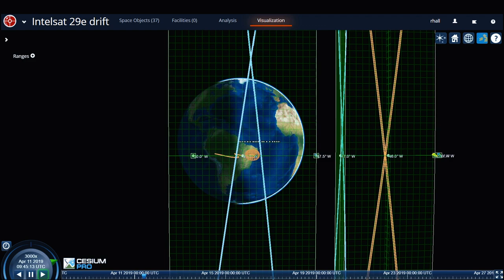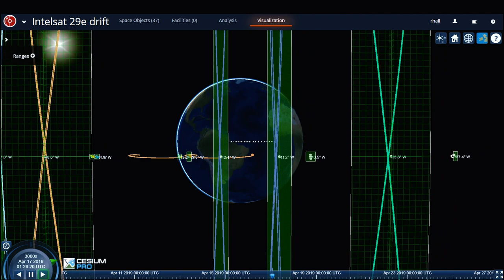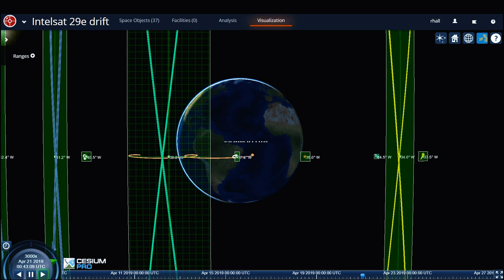Drifting GEO Satellite - Spacecast 5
Episode 5 - Bob Hall, Director of Operations for the Commercial Space Center (ComSpOC) talks briefly about Intelsat 29e drifting through the GEO belt.